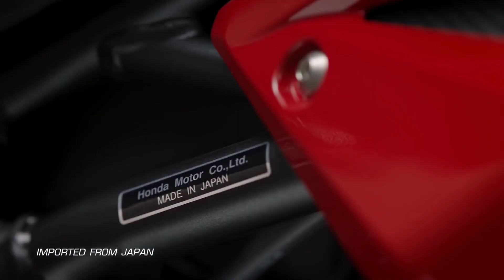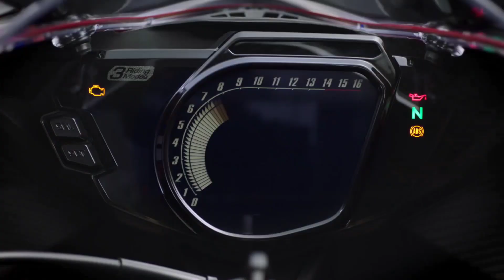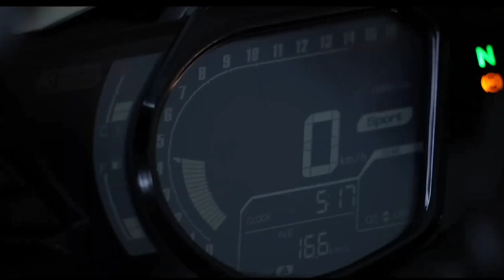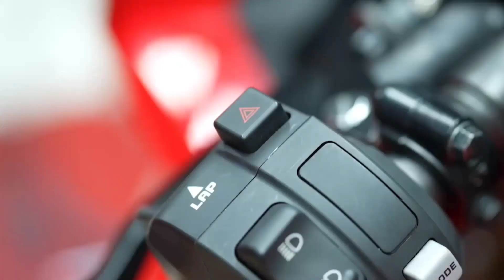Honda ki ye 250cc bike india me R3 ko v piche chhor degi || Honda CBR250RR Launch Confirmed in India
Honda CBR 25ORR has been patented
in India. Honda has announced plans to
launch larger capacity motorcycles,
especially above 150cc segment.